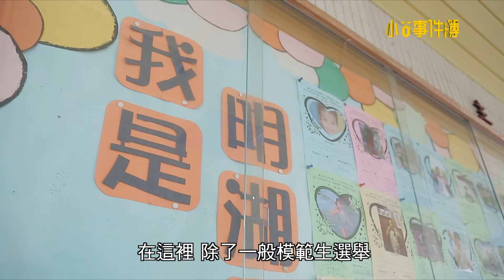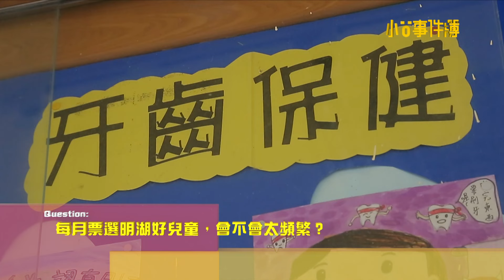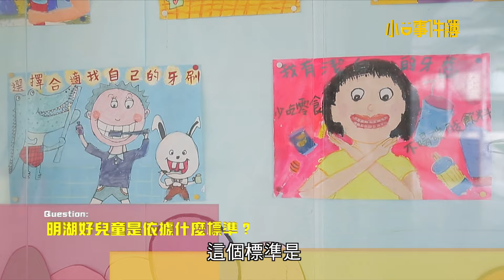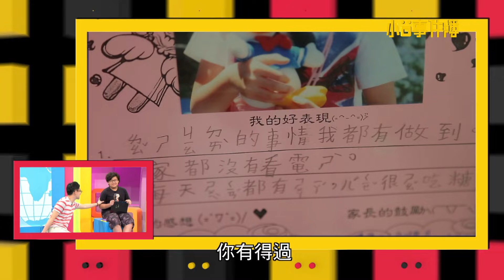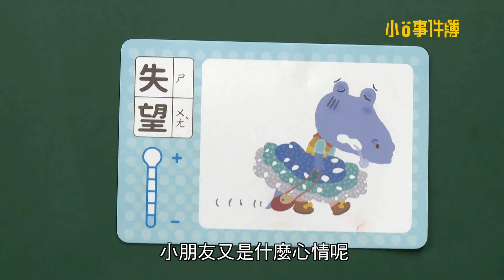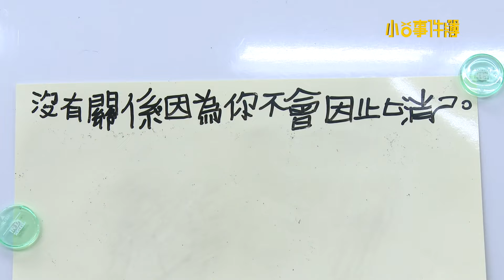模範生能吃嗎?!《小O事件簿》EP57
小O們，你參與過模範生選舉嗎?
你選過模範生嗎?對你來說模範生是什麼?
說到從小到大都會有的模範生選舉，你會想到什麼呢？
大人想像的模範生和你想像的，一樣嗎?
不要以為我們只是要告訴你模範生是一個模範，
其實我們還想聊更多~